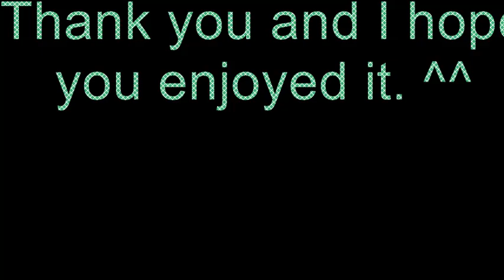09 Playing with the Work Station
Death Gate a PC game based on the Fantasy book Series The Death Cycle by Margaret Weis and
Tracy Hickman. Remastered Music by Christophylax. The Original Soundtrack was created by
Eric Heberling. Comments Welcome.
All Music is a Tribute to the original artists.